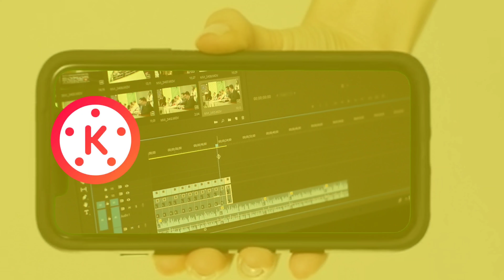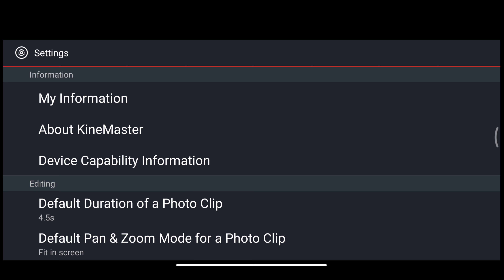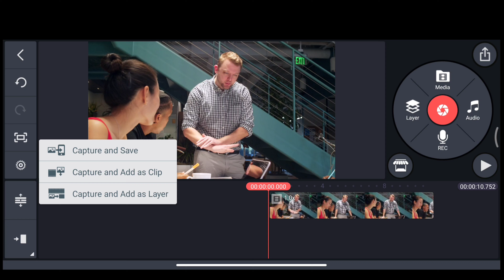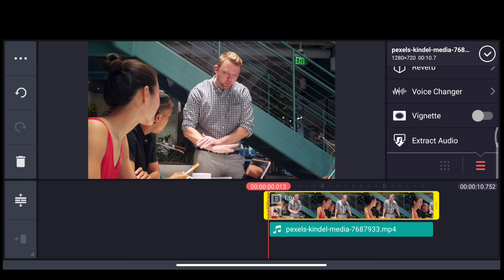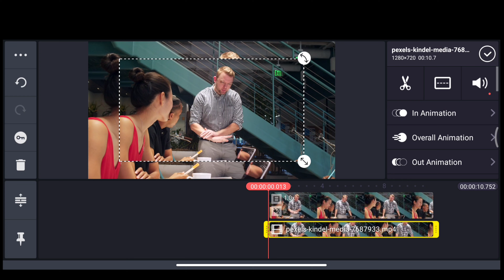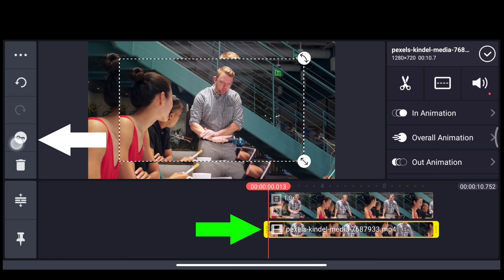15 WAY TO FIND BEST FACT VIDEO EDITING APP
15 way To find Best fact video editing app
Unbelievable 🤩 Top 15 Features For Fact Video Editing 😯

My Mic🎤

Best Mics 🎤 for YouTuber-👇👇👇
• Under 500
• Under 800
• Under 2000
• 1st Future mic
• 2nd Future mic

Time Stamps:-
00:00 INTRO: fact video editing feature
01:00 assets store for fact video editing
01:15 Best feature in kinemaster setting for fact video
01:59 export 60fps for fact video
02:08 import 240 fps for fact video
02:24 unlimited video layer mode
02:36 fact video resolution
02:52 Fact video inner editing important point
05:39 outro {Don't miss the}